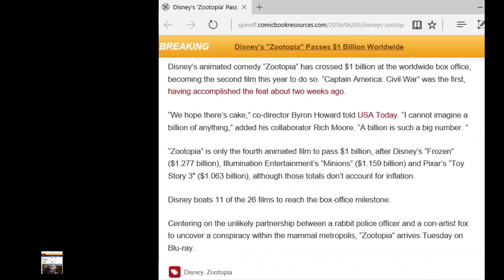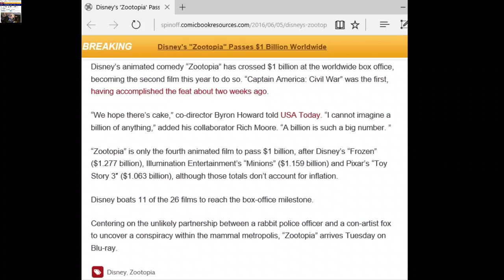Zootopia Crosses $1Billion in Box Offices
Captain America Civil War was the only film this season to make this kind of money. And they join only a handful of other films; Frozen, Minions, and Toy Story 3 among others.

The reason this is on America 2.0 is to show you now that industries are no longer limited to running entire lines of new products. They can simply put out a film
 or a one-hit wonder and make this kind of money.

Source